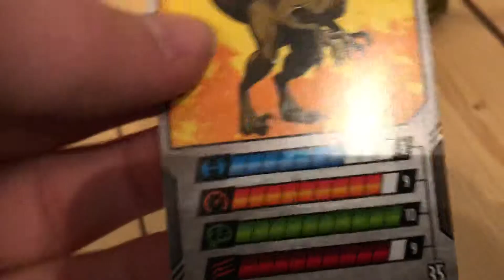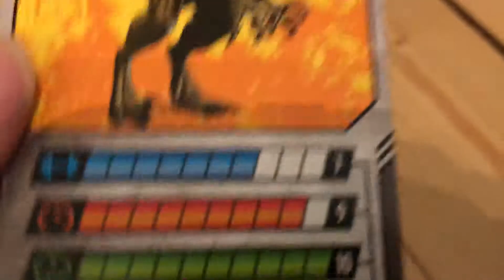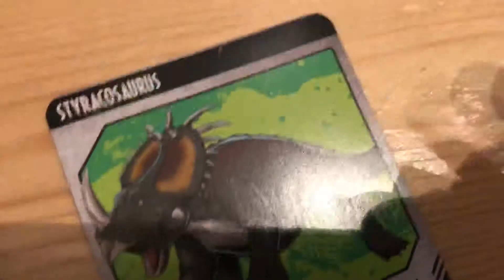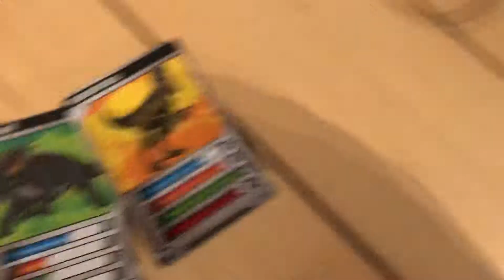Dino Rivals: Attack-Pack-Velociraptor-Delta(Review)